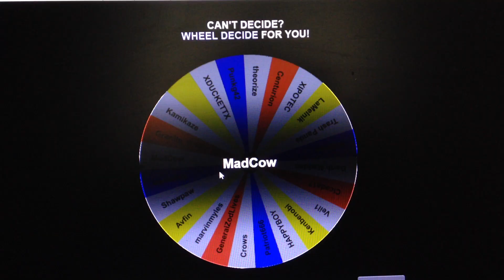First Giveaway of 2017